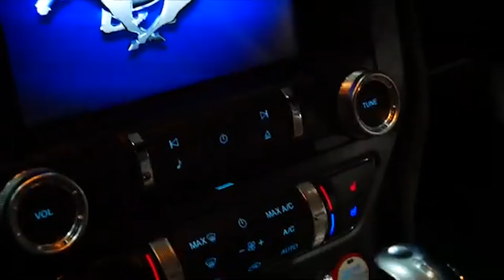ฉลองครบรอบ 20 ปี XHOMECAR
✨เสียงตอบรับที่ดีของปี 19 ส่งต่อถึงปี 20
 ทำให้เรากลับมาอีกครั้ง ตามคำเรียกร้องของลูกค้าทุกท่าน🎊
พร้อมกับโปรโมชั่น และสิทธิพิเศษมากมาย✅
ขอขอบคุณที่ไว้วางใจ XHOMECAR ตลอดมา✅